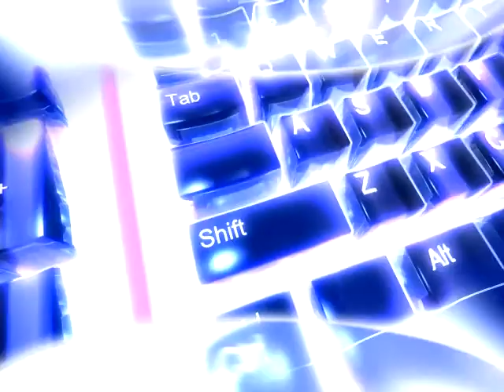FarmVille unlimited money glitch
This is a glitch i found dont say u found it